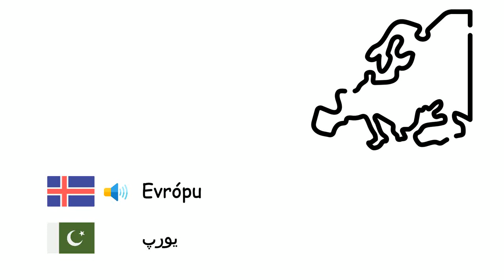Heimsálfur (Úrdú) (is-ur)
Fone TV
is-ur-8
براعظموں (اردو)
Afríku - افریقہ
Suðurskautslandið - انٹارکٹیکا
Asíu - ایشیا
Evrópu - یورپ
Ástralía - براعظم آسٹریلیا
Suður Ameríka - جنوبی امریکہ
Norður Ameríka - شمالی امریکہ